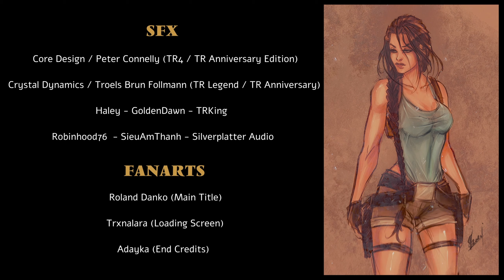TRLE Caves HD Remaster Full Walkthrough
Level by: ilariacroft

Legend:
Key Items 🔑
Weapons 🔫
Secrets✨
Bonus 🔴

00:00 - Starting
1:54 - ✨ Secret 1
2:30 - ✨ Secret 2
12:11 - 🔑 Peruvian Mask
12:37 - ✨ Torch
13:04 - ✨ Secret 3
17:44 - 🔴 Bonus